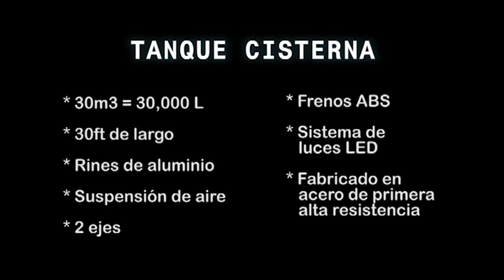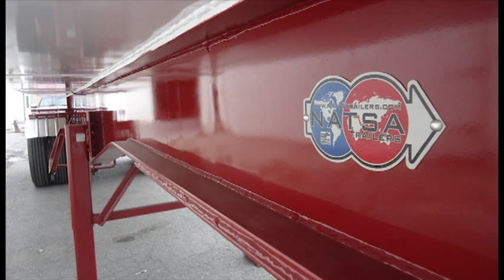Tanque Cisterna 30m3_PROMO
En Natsa Trailers diseñamos y fabricamos todo tipo de equipos para carga de maquinaria pesada, líquidos, alimentos y productos petróleros, químicos y agroquímicos.

Tanque Cisterna con capacidad de 30,000 L, diseño reservado a Natsa Trailers S.A. DE C.V.